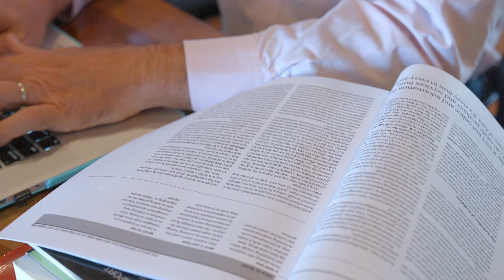The Business Value of Digital Workflows | Workflow Quarterly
New data reported by IT expert Tom Davenport reveals how changing the employee, client and IT experience with technology makes work better. Learn more in The Business Value Issue of Workflow Quarterly